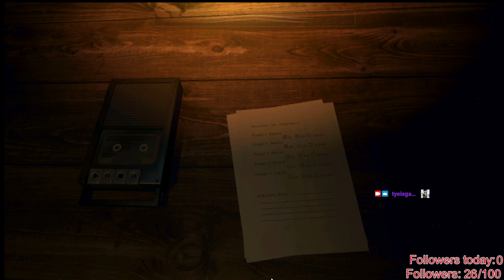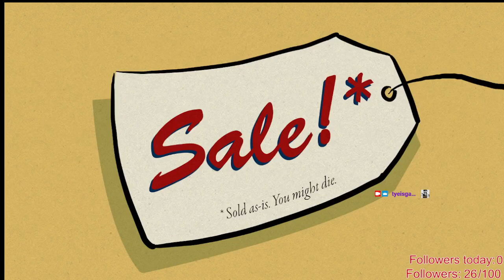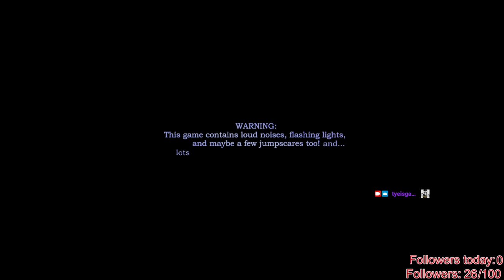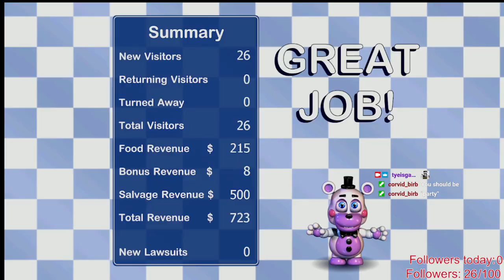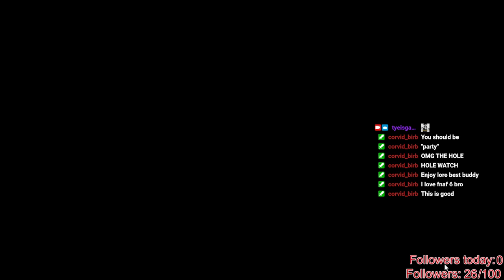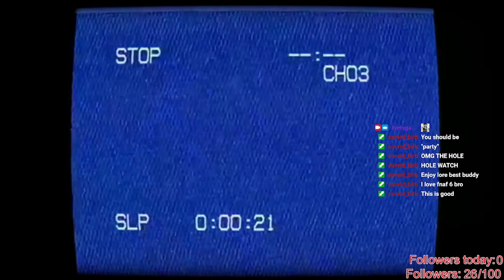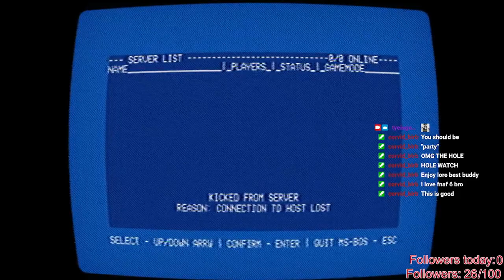OooOOOoooO it's friday and the 13th so horror time maybe variety |fnaf 6| 10/13/23 vod